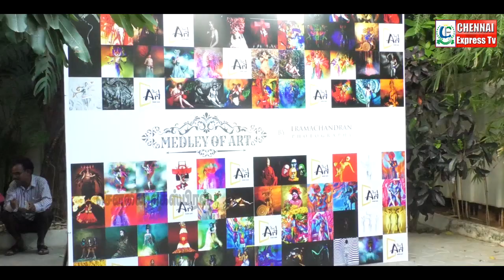Medley Of Art Gallery Exhibition | L. Ramachandran | Vijay Sethupathi | Chennai Express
VijaySethupathi Mass Entry : Medley Of Art Gallery Exhibition | L. Ramachandran | Chennai Express